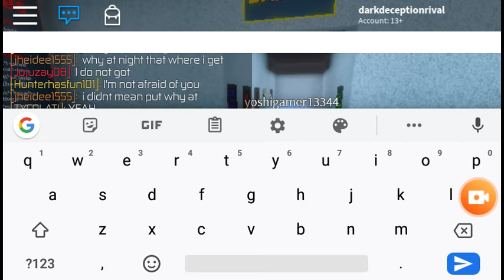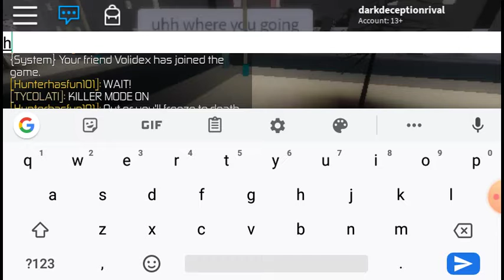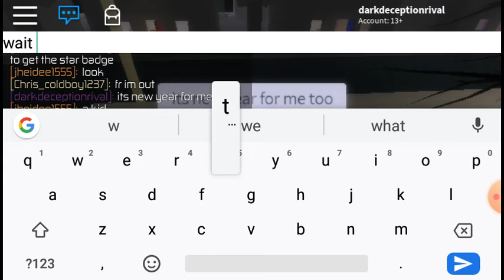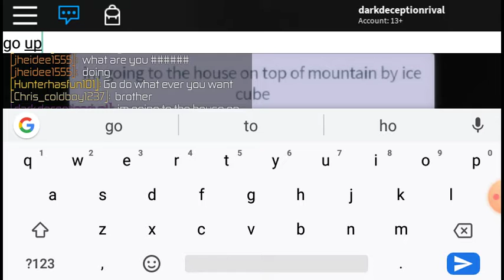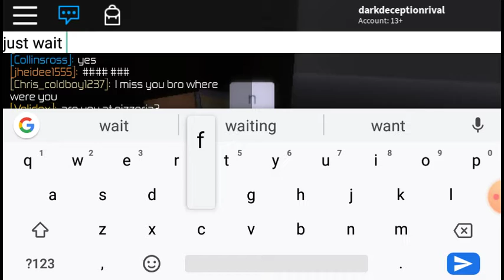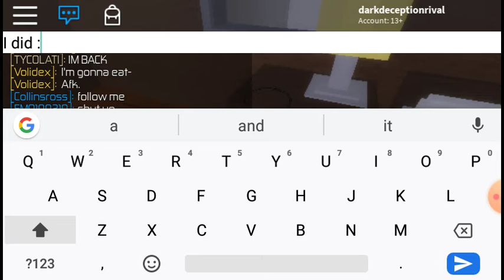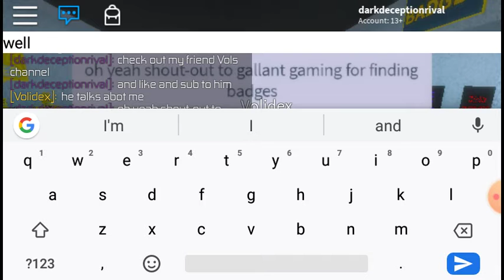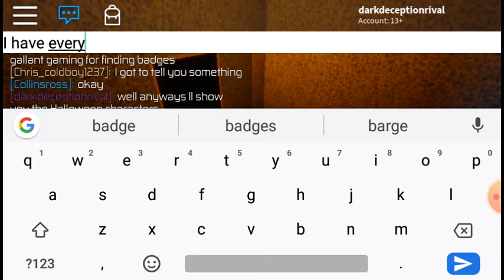How to get the star badge in Fazbear's revamo